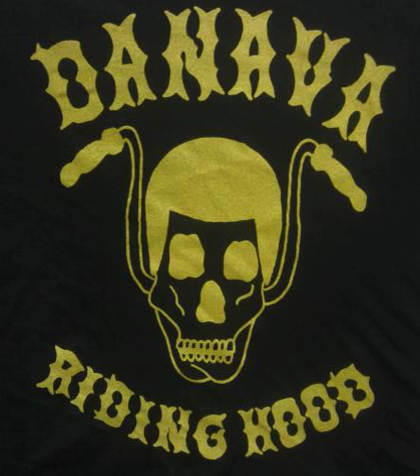Danava - Riding Hood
From New Danava Album "Hemisphere of Shadows"
Released October 4th 2011
Available in stores October 24th 2011